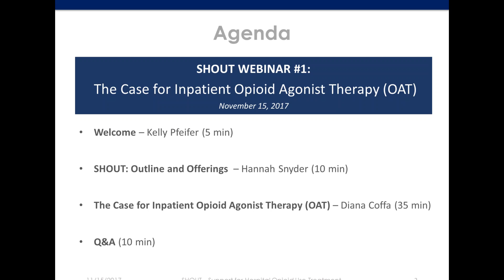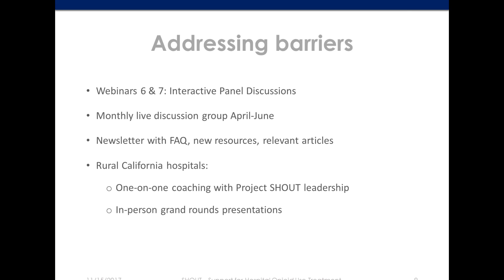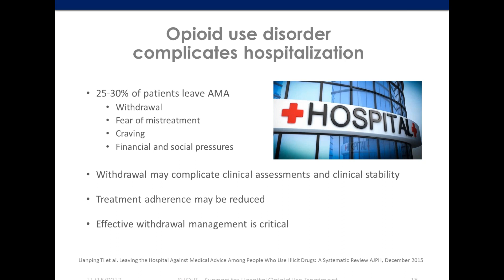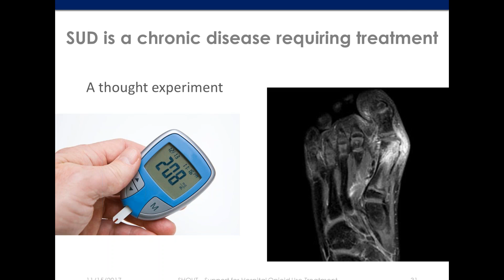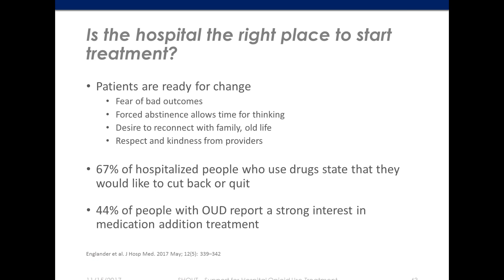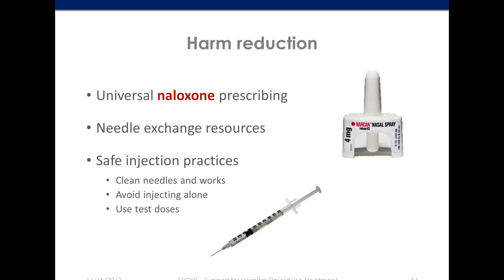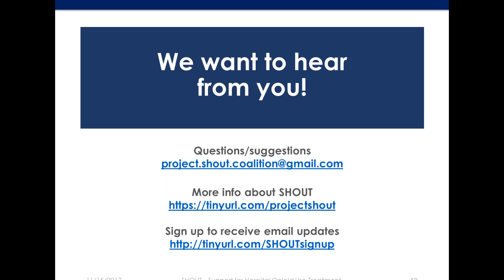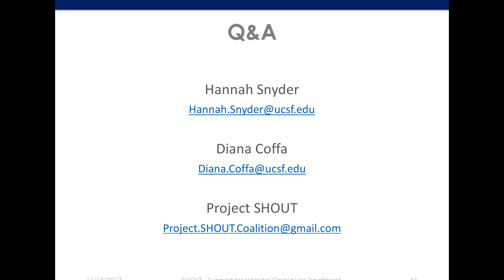Webinar — The Case for Inpatient Opioid Agonist Therapy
Thousands of patients with opioid use disorder are hospitalized in California each year, but are rarely started on lifesaving treatment for their addiction. This webinar, the first of seven in a series, examines the efficacy of medications for opioid use disorder, evidence for prescribing these medications in hospital settings, and strategies for implementing prescription programs in your hospital. It is designed for clinical leaders in hospital settings. The presenter in this webinar is Diana Coffa, MD, a University of California San Francisco associate professor in the primary care addiction medicine fellowship program.